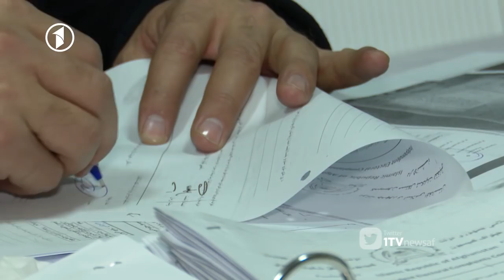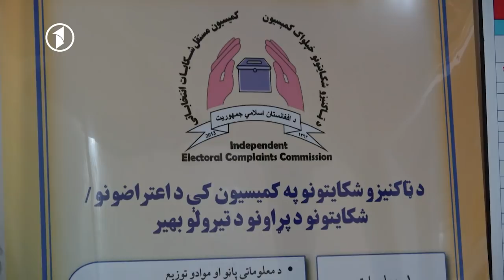Election 29.12.2019 - آغاز بررسی شکایت‌های انتخاباتی در ولایت‌ها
انتخابات ۱۳۹۸ - آغاز بررسی شکایت‌های انتخاباتی در ولایت‌ها